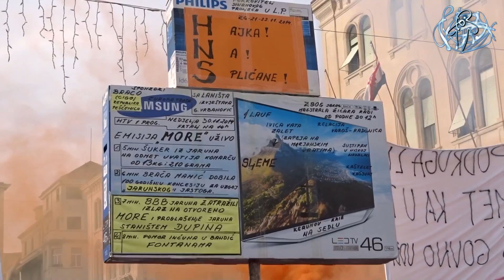"Kontra Mraku! Kontra Sili!" Prosvjed na Rivi - Hajduk vs HNS!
CRO: (ENG below) Subota 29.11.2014. oko 30000 navijača Hajduka mirno porsvjeduje protiv organiziranog kriminala i korupcije u HNS-u (Hrvatski Nogometni Savez)
Dosta je nepravde! Hočemo pravedan i pošten Nogomet u Hrvatskoj!

ENG: Saturday, November 29th 2014. around 30000 fans of Hajduk peacefully protest against the organized crime and corruption in HNS (Croatian Football Federation)
We have had enough of injustice! We want fair and just Football in Croatia!